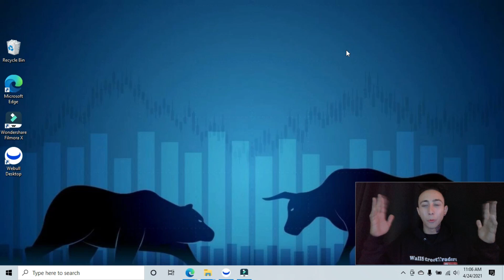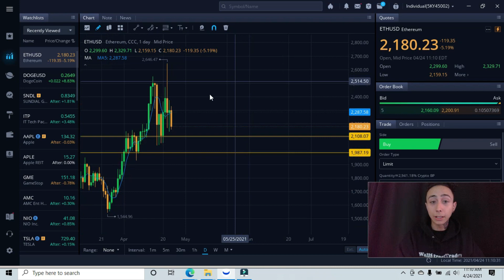ETHEREUM STOCK PRICE PREDICTION! Eth Analysis (Update) 2021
I break down ETH using technical analysis.